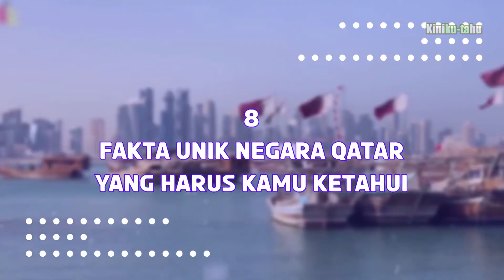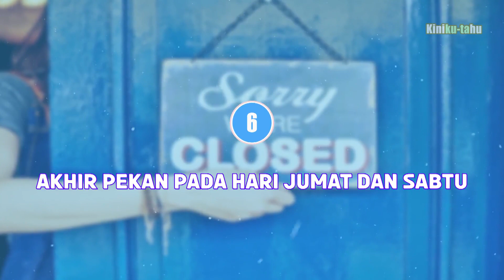Fakta Unik & Menarik Negara Qatar - Kenapa bisa kaya raya ya?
Siapa yang tidak tahu negara qatar? pasti tahu ya... khususnya karena piala dunia 2022 di adakan di negara ini,

Tapi, apa kamu tahu fakta-fakta menarik serta unik tentang negara ini? yuk tonton video ini sampai habis.

Tinggalkan like dan komentar serta share video ini jika kamu suka dengan konten ini.